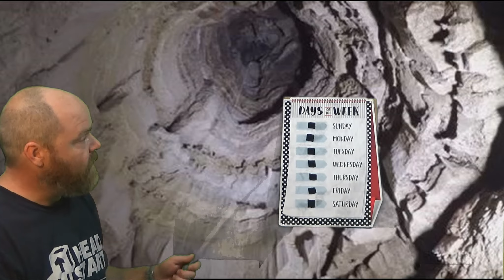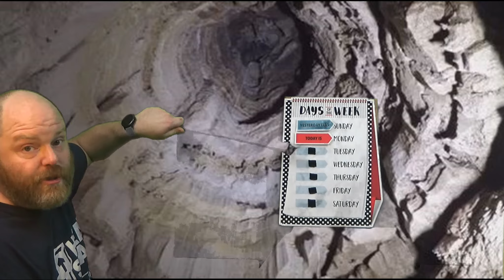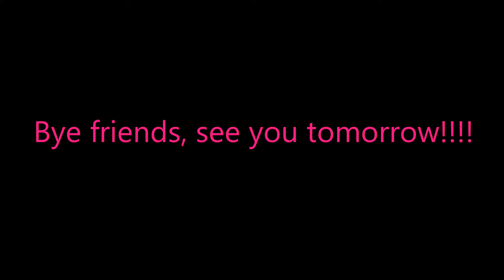Monday, September 28, 2020!!!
Mr.Ben's Monday video!